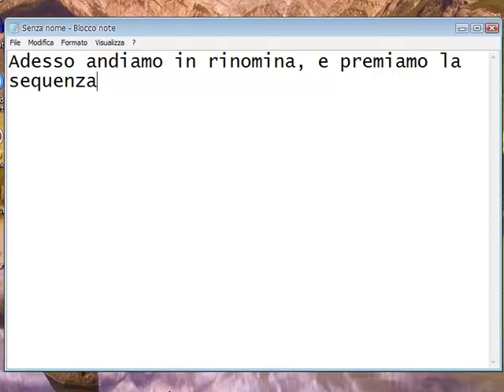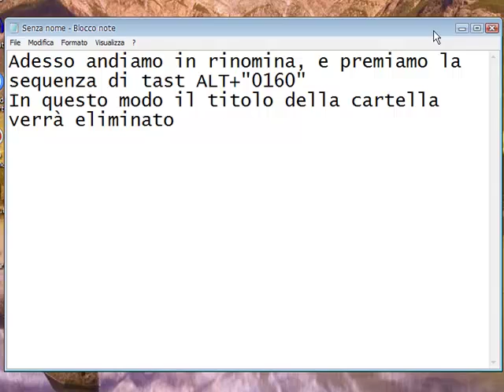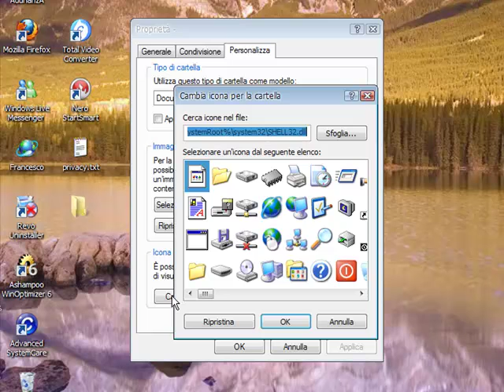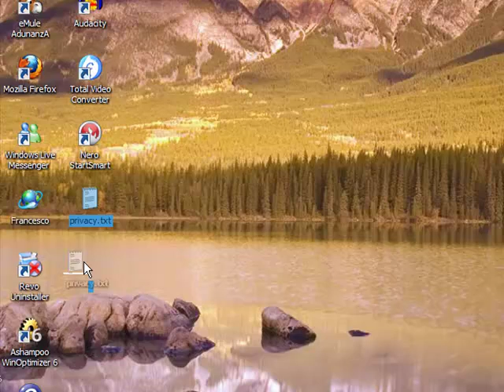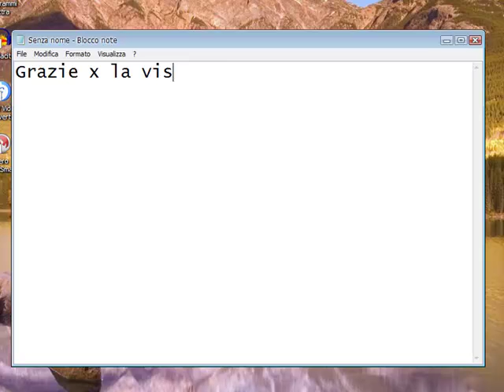Creiamo una cartella invisibile su xp-guida completa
Cartella invisibile